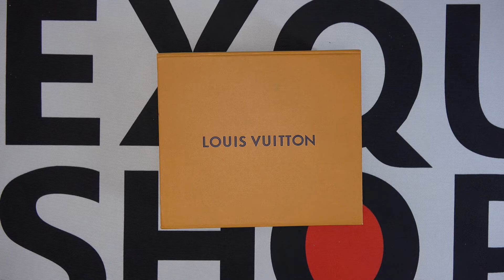UNBOXING LV OUTDOOR SLINGBAG